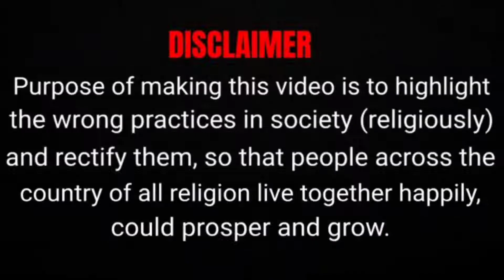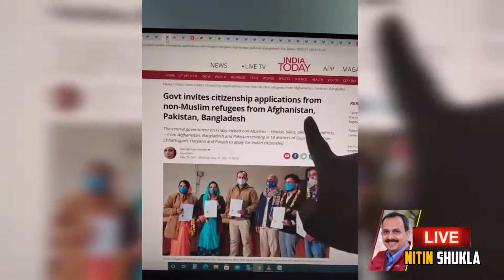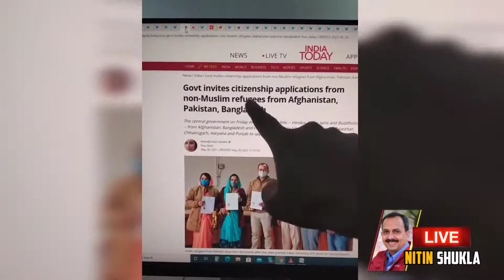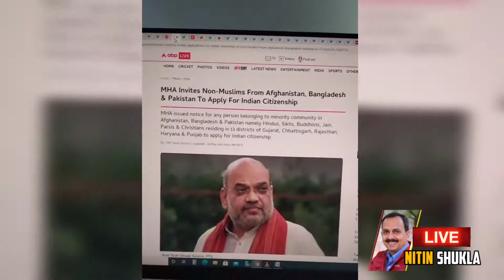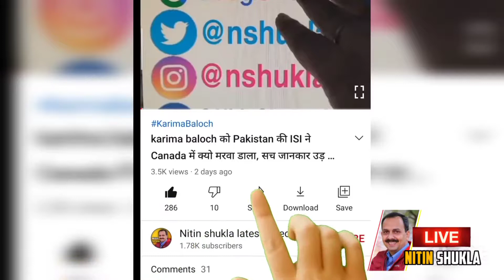Citizen Amendment Act | CAA हुआ लागू , अब गैर मुस्लिमों को मिलेगी भारतीय नागरिकता । Indian Citizen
Facebook Twitter Instagram Google Form (हम से सीधे जुड़ें, गूगल फॉर्म भरें)

आपके मेसेज हम तक सिर्फ तभी पहुचेंगे जब आप ऊपर दिए गये गूगल form की लिंक पर जा कर form भर कर सबमिट करेंगे, तभी आपका नाम व् नंबर हमारे पास सेव होगा अन्यथा नहीं

Nitin shukla
Nitin shukla live
Nitin shukla shorts
Nitin shukla short video
Nitin shukla news analysis
Nitin shukla latest news